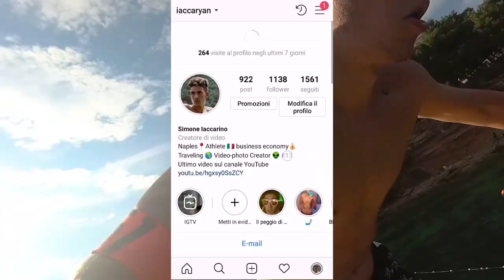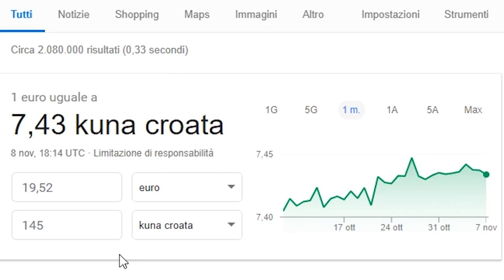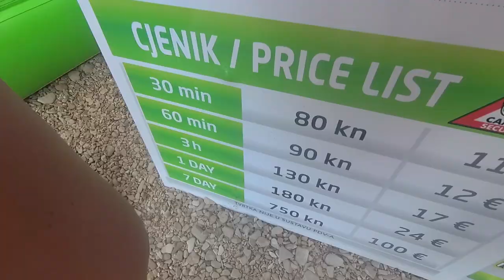La più bella della Croazia, il Corno D'oro. (Zlatni rat - Bol beach)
Quarto giorno della mia vacanza in Croazia.
Vi porto a Brac ,isola molto vicina alla città di Spalato,un pò come Ischia a Napoli insomma (Pero Brac è molto più grande).
Una volta preso il traghetto e esser sbarcati sull'isola siamo andati su quella che è probabilmente la spiaggia più conosciuta della Croazia.Questa viene chiamati in 3 diversi modi diversi : Zlatni rat ,Golden Horn e Bol Beach ma non vi preoccupate si parla sempre della stessa cosa.
Spiaggia che ha confermato le sue aspettative e ci ha fatto tanto divertire anche grazie ai giochi gonfiabili tipici delle spiagge greche e croate.

 Per qualsiasi informazione aggiuntiva sono a vostra disposizione.